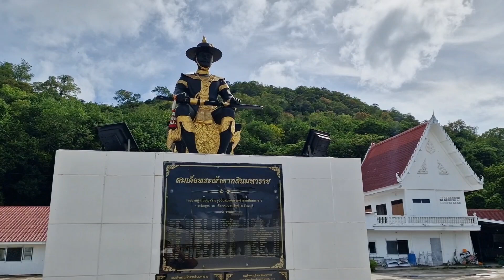Chanthaburi - Grand Canyon und Wat Khao Laem Singh Beach